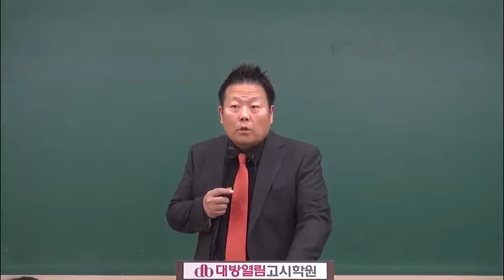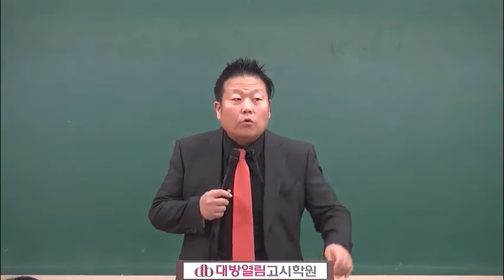2020년 보건직공무원 동영상강의 의료기술직 이승훈 공중보건 15강